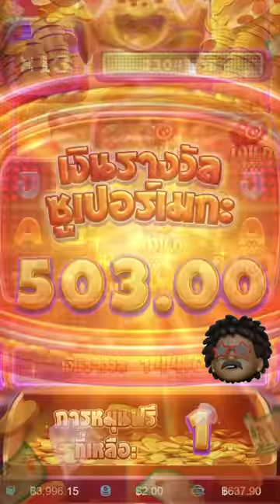สล็อตแตกง่าย PG SLOT : สล็อตPG ซื้อฟรีเบท 2 ทุกเกม เกมไหนรอดบ้าง?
☝️ไม่แนะนำให้ทำตามกันนะครับ☝️